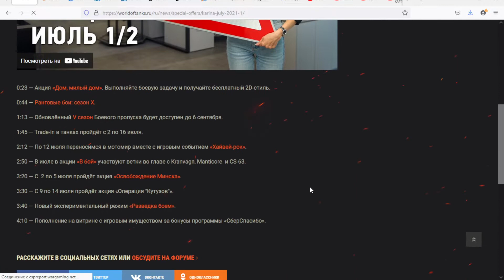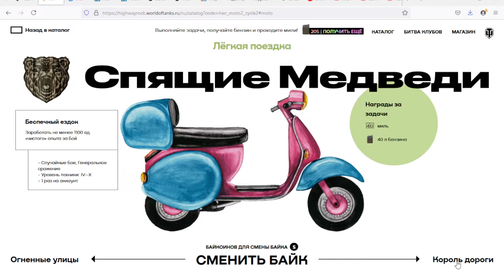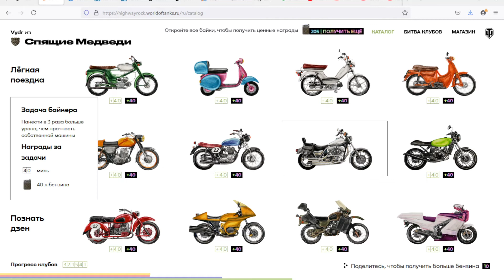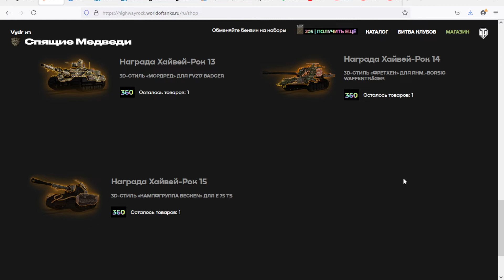Ранговые бои, акции и кому все это нужно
Складывается ощущение, что тем людям, кто составляет план и правила различных акций глубоко все равно на игру и игроков.